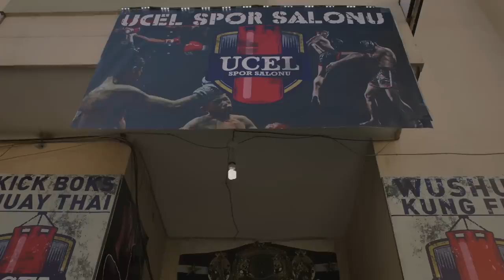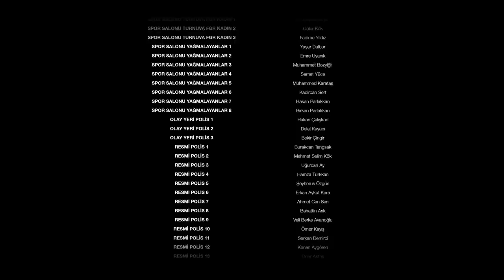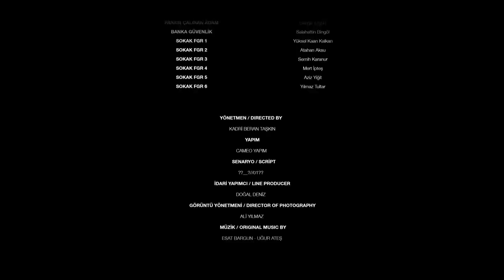Sokağın Çocukları - 1. Bölüm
S1F1R B1R'in yaratıcılarından yepyeni bir adalet hikayesi: Sokağın Çocukları.

YouTube’un çocuklarına SokağınÇocukları 1. bölümü şimdi ücretsiz!😎

BluTV’de dizilerin ilk bölümlerini ücretsiz izleyebileceğini biliyor muydun? İşte üye olmadan izleyebileceklerin;

Sokağın Çocukları kanunların yetersiz kaldığı bir dünyada kendi adaletini sağlamak zorunda kalan gençlerin hikayesini insanî bir yerden anlatıyor. "Adalet nedir?", "Bir genç sokakta nasıl ayakta kalır?" gibi sorulara iyi ve kötü değil, gri karakterler üzerinden mercek tutacak hikaye şimdi Türkiye'nin internet televizyonu BluTV'de.

İyi seyirler.🎉